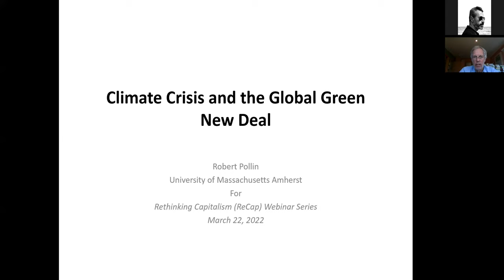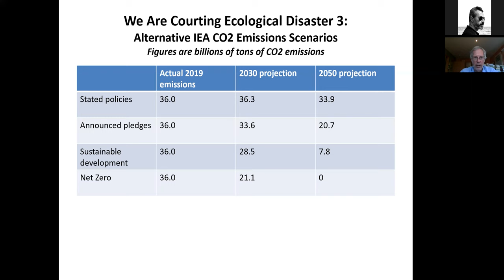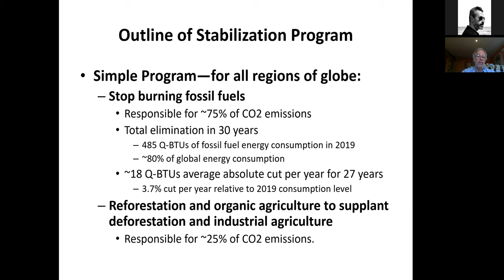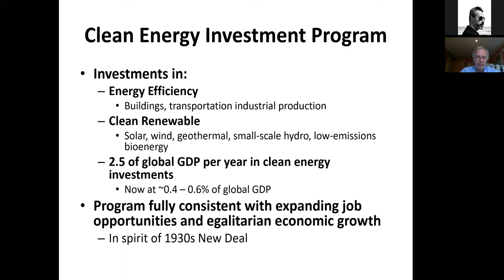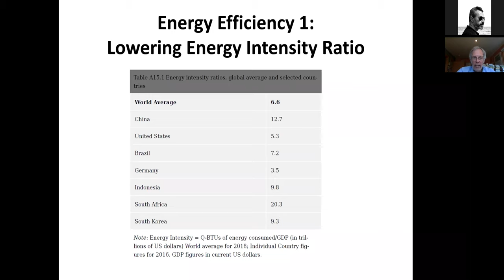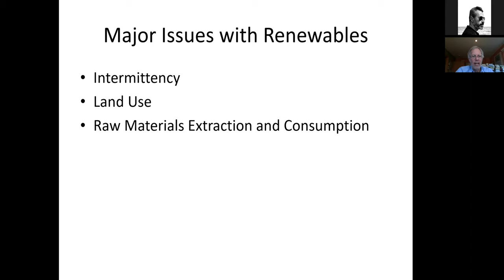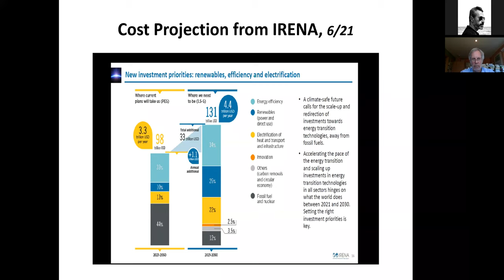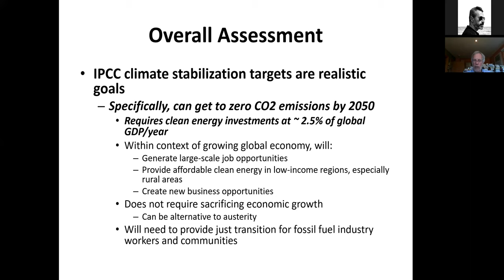ReCap Webinar: Robert Pollin on Climate Crisis and the Global Green New Deal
Rethinking Capitalism (ReCap) Webinar Series
Capitalism is in a human, political, social, and environmental crisis. The Rethinking Capitalism (ReCap) Webinar Series is an opportunity to reflect on the failures of our cultural and production model. The objective of these talks is to foster awareness, cooperation, and activism among academics and guide policymakers in implementing corrective policies. The ReCap Webinar Series is jointly organized by RCEA-Europe ETS and CefES-DEMS, under the auspices of the JRC (European Commission). Participation in the webinar series is free through zoom. Information on the webinar series can be found

Today's webinar is entitled "Climate Crisis and the Global Green New Deal". Our speaker is Prof Robert Pollin from the University of Massachusetts-Amherst

Today Robert will tell us about the Climate Crisis and the Global Green New Deal. The objective of the Global Green New Deal is to stop burning fossil fuels within the next thirty years and do so in a way to improve living standards and opportunities for working people. The costs of inaction will be extreme weather, drought, rising sea, crop failures, and new mass extinction for many animal species turning into an extinction risk for humanity itself. In the first half of the twentieth century, humanity has experienced two world wars and the emergence of the most genocidal regime ever. Over the second half of the twentieth century, we have lived with the threat of nuclear annihilation. Since 2020 we have been facing the COVID pandemic and recently the threat of a new worldwide war. There is no time to be lost. Humanity has to join and fight its true global enemy: climatic change.